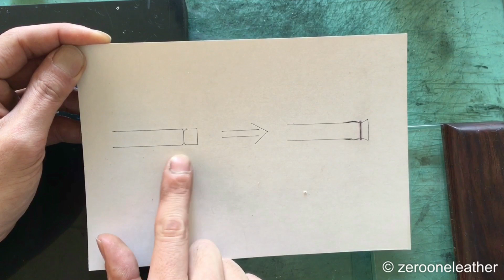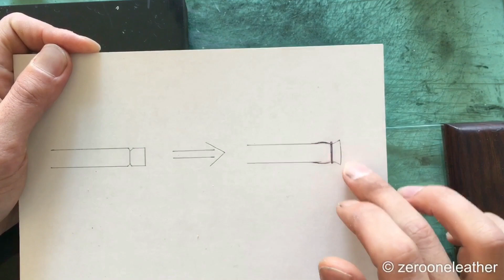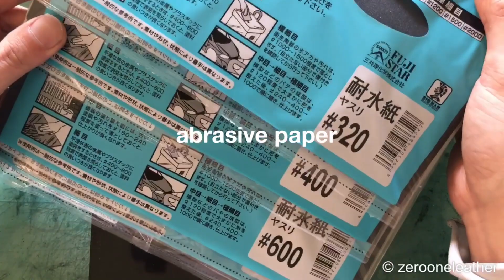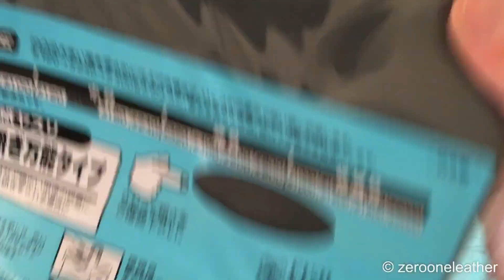[edgefinishing/コバ磨き編]logical leather craft for beginners ロジカルレザークラフトビギナーズ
趣味でレザークラフトをされている入門者の方々向けにコバ磨きのレッスンムービーを製作いたしました。
数少ない工具や材料でいかにコバ磨きをするかを考え、技法の理由を説明しながら進めています。

またこの動画では触れられていない材料や方法を加えてまとめた、
『ヌメ革、サドルレザーの『コバ磨き』 少ない材料、道具で始める、出来る！ 趣味のレザークラフトのための レッスンブック by zeroone leather』(kindle版)を販売していますので、ご興味ありましたら下記URLよりアクセスしてみて下さい。↓↓↓

ヌメ革、サドルレザーの『コバ磨き』 少ない材料、道具で始める、出来る！ 趣味のレザークラフトのための レッスンブック